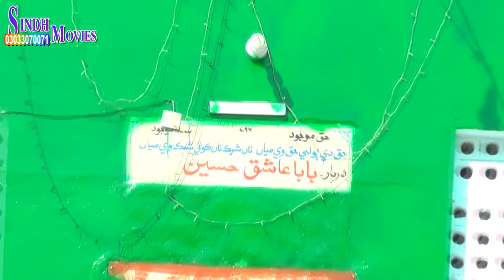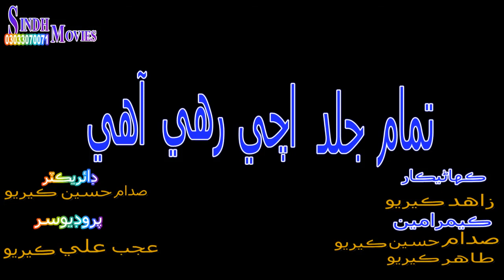Sindhi Flim Insaff trailer